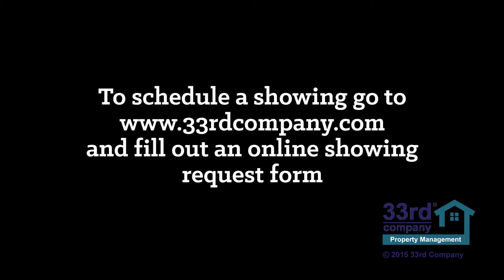13703 Hillsboro Ave Savage, MN | Quiet Neighborhood Home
This three Bedroom home features a large upstairs loft, office space on the main level, a large patio and hardwood flooring in the kitchen area.  The bedrooms are large and there are many closets throughout the home.  The bathrooms include a master bath and full bath on the upper level and also a ¾ bath on the main level.  The living room has a gas fireplace with an open room layout.

The kitchen features maple trim, ample cabinet space and stainless steel appliances.   Also the marge microwave adds to this modern kitchen.

The lower level is a large unfinished walk-out basement which is for recreational or storage use.